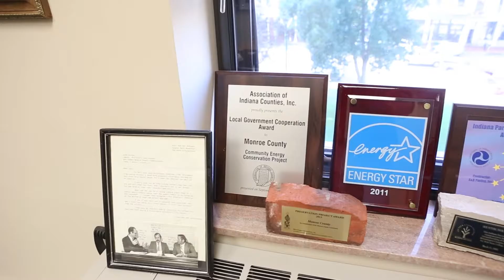Morgan Hutton Catalyst Award - Iris Kiesling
Iris Kiesling was the 2016 recipient of the Morgan Hutton Visionary Award, presented by The Greater Bloomington Chamber of Commerce.  The Award was presented at The Chamber's Annual Meeting on Thursday, September 22, 2016.

Thank you to Smithville Fiber for the video production.